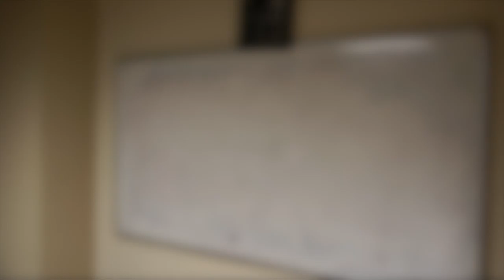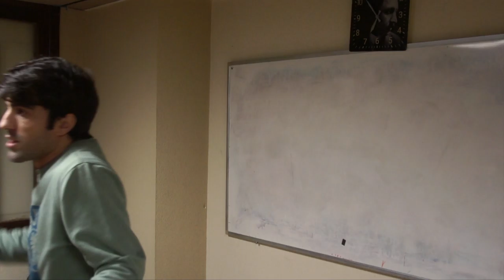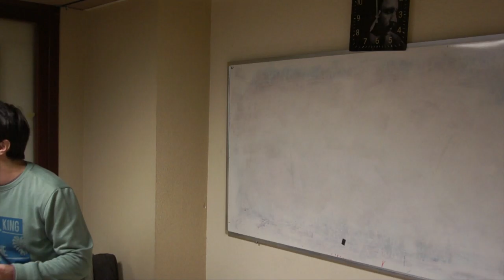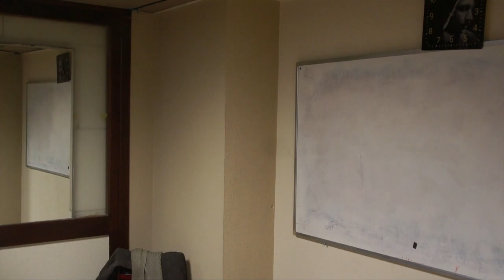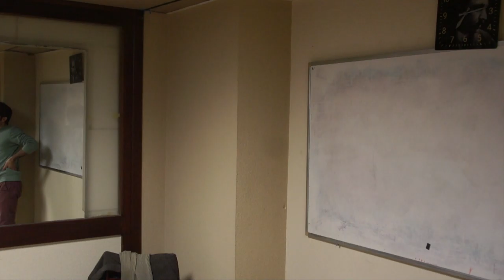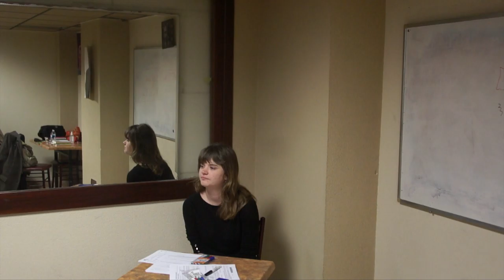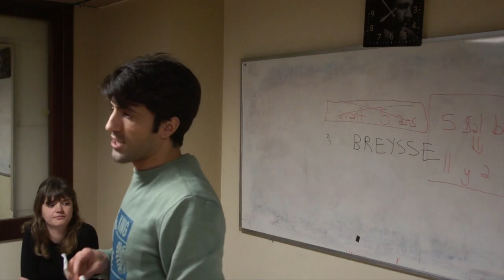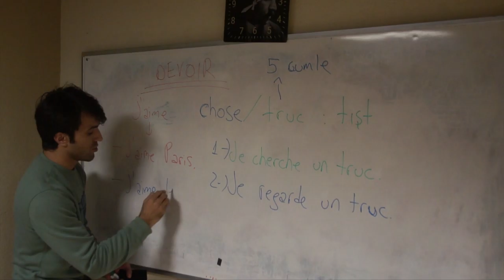dersa révision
Apprendre le Français en Kurde, leçon révision- 34, 35, 36

Hînbûna Ferensî bi Kurdî, dersa dûbarekirin- 34, 35, 36

Kürtçe Fransızca öğreniyorum révision- 34, 35, 36

فێربوونی فەڕەنسی بە کوردی، پێداچوونەوە، وانەگەلی سی و چوار، سی و پێنج و سی و شەشەم

Learning French in Kurdish révision - 34, 35, 36